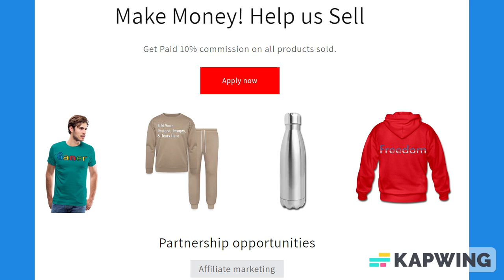Black & Light Gray Lined Paper Notebook 120 Pages 6 x 9 Inches Gifts for Student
About us